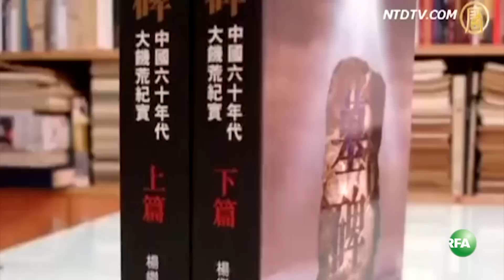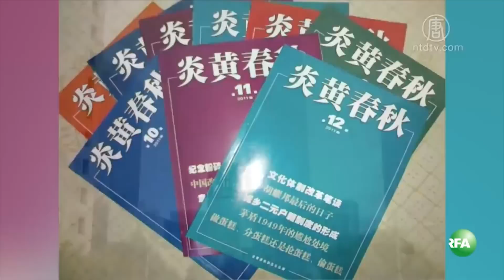杨继绳被阻赴美领奖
去年十二月被美国哈佛大学尼曼基金会授予“路易斯·里昂”奖的中国知名媒体人杨继绳日前被曝光因原工作单位新华社的阻止，无法前往美国领奖，引发外界关注。去年中旬，杨继绳也曾在新华社的干预下，辞去了敢言杂志《炎黄春秋》总编辑一职。请看扬帆的报道。

听众谈话